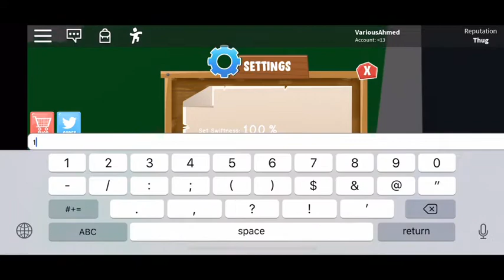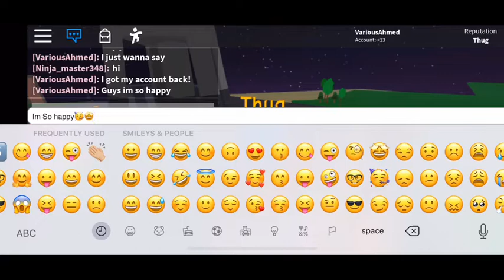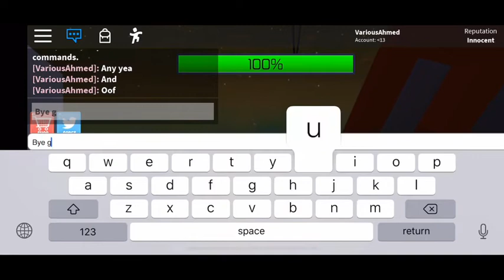I GOT MY ACCOUNT BACK!!!!!